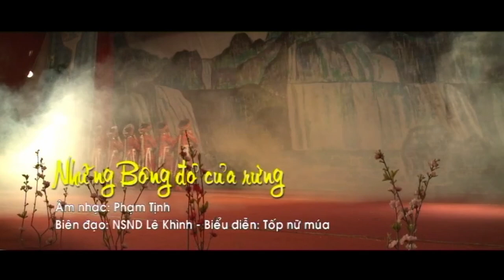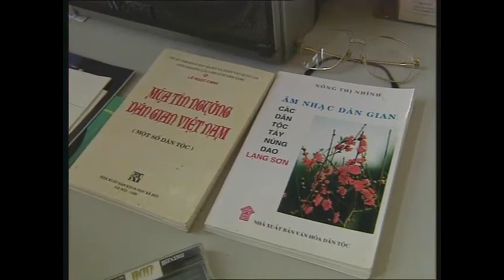NSND LE KHINH VIDEO PHAT 2322023